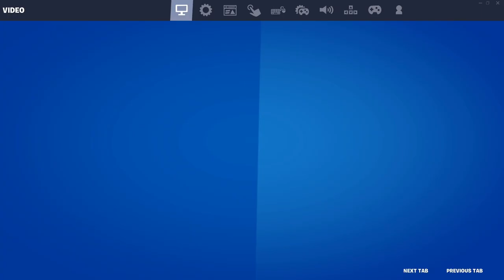Fortnite Chapter 4 is Straight FIRE (sorta) | Gen_Eric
I played Fortnite Chapter 4 for the first time and to be honest it was actually pretty fun, although it exposed me for not being very good at the game. The weapon pool is also buns.